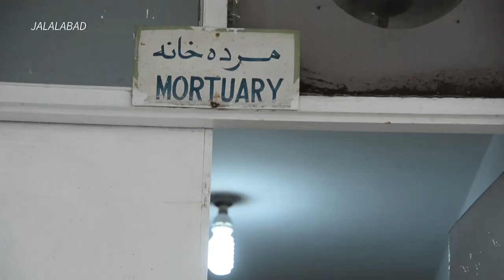Luto sem fim | AFP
O Governo afegão disse nesta quarta-feira que pelo menos 25 membros das forças de segurança morreram em uma emboscada atribuída aos talibãs. Em outro ato de violência, onze mulheres perderam a vida durante um grande tumulto.